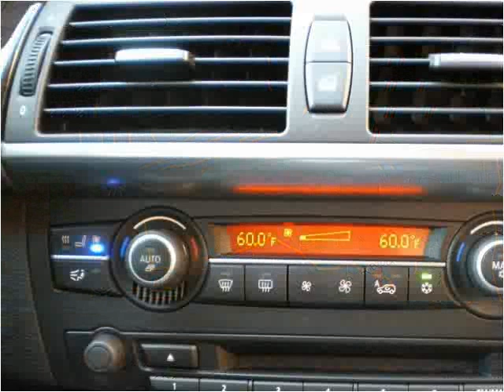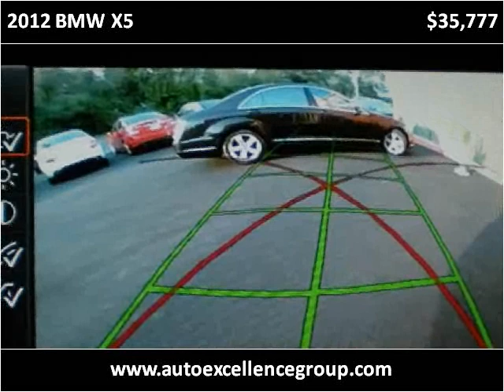2012 BMW X5 Used Cars Saugus MA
This 2012 BMW X5 is available from Auto Excellence Group.